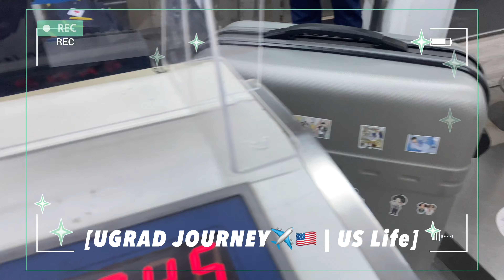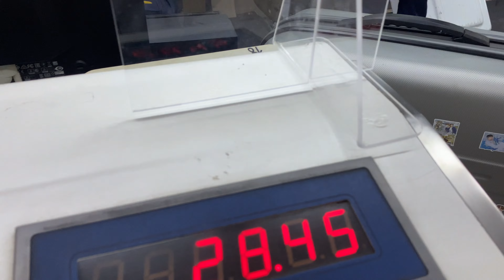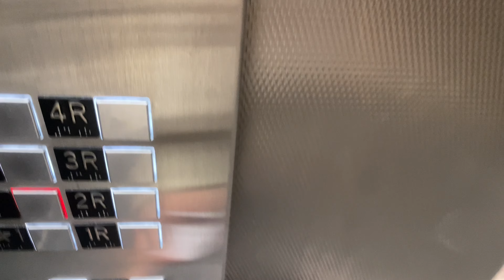[ UGRAD JOURNEY | US Life ] ✈️🇺🇸 Emporia vibes, friends, enjoy moments…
ດອງຄລິບເກັ່ງງງງ 555 ຂໍໂທດດດດ, ແຕ່ກະຂໍຝາກຕິດຕາມວິດີໂອຕໍ່ໆໄປທີ່ຟີ້ຈະເຮັດແນ່ເດີ້, ໄຮ້ສາລະແນ່ແຕ່ກະອະນະະະະຝາກຫຼອນໆເຂົ້າມາເບິ່ງໃຫ້ແນ່ເດີ້ເປັນກຳລັງໃຈໃຫ້ເຂົາເຮັດວິດີໂອຕໍ່ໄປໆແນ່ນ້າາາາ🙆🏻‍♀️🌷✨💗

Film📸:
Designed by: Iphone 11💫